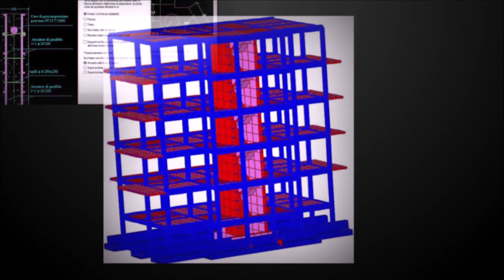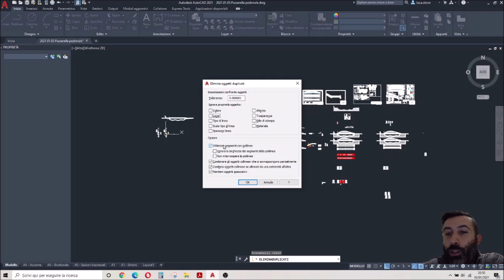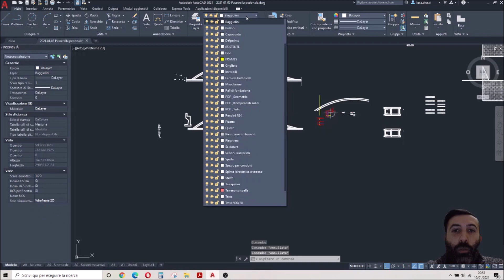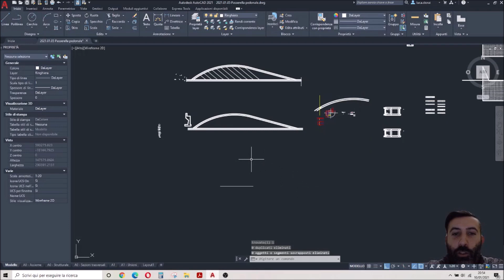Tutorial AutoCAD - Cancellare linee doppie sovrapposte ELIMINADUPLICATI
In questo video vediamo come cancellare linee sovrapposte di stesso layer e layer diversi, attraverso il comando ELIMINADUPLICATI.